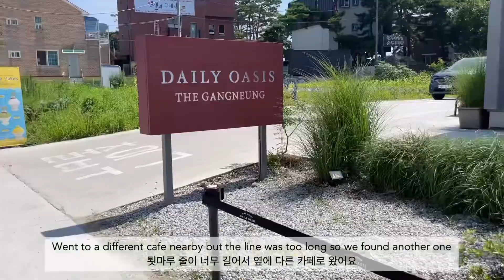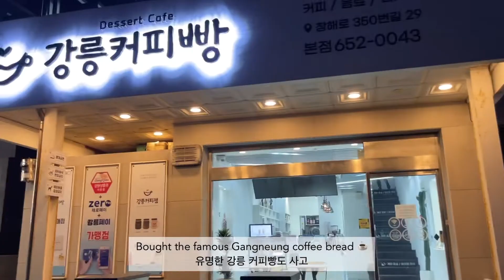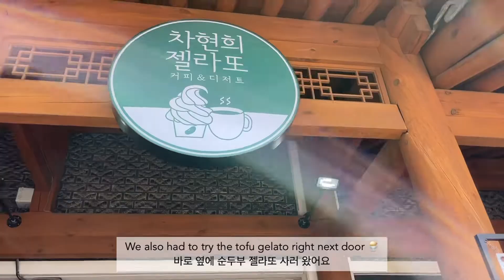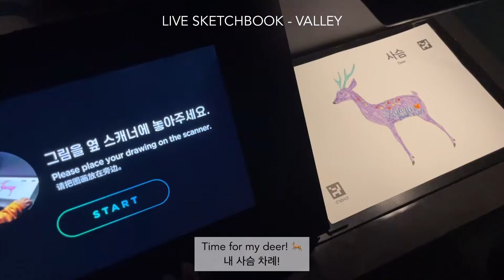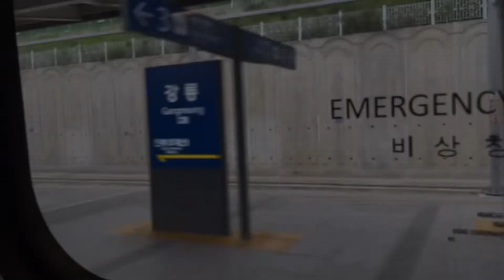Gangneung VLOG: Soft Tofu, Arte Museum, Biking | 여름 강릉여행 브이로그 (초당순두부마을, 아르떼뮤지엄, 경포호수 자전거타기) 🛺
Hello! I went on a family trip to Gangneung while I was in Korea with my husband. We went to famous restaurants, watched the sunset at the beach and got to visit Arte Museum! If you're ever in Gangneung, make sure to go!! 😀

안녕하세요! 이번 여름에 남편이랑 한국 갔을때 가족여행으로 강릉을 갔다 왔어요! 유명한 식당도 가보고, 해변에서 노을도 보고, 아르떼뮤지엄도 갔다 왔답니다! 강릉에 가시는 분들은 꼭 한번 가보세요!! 😀